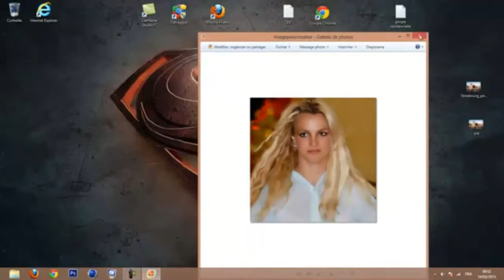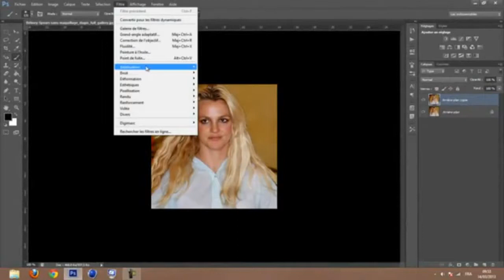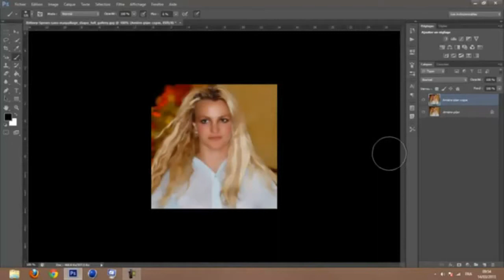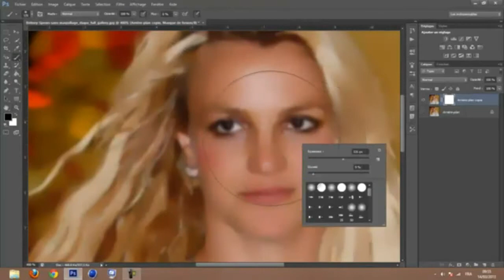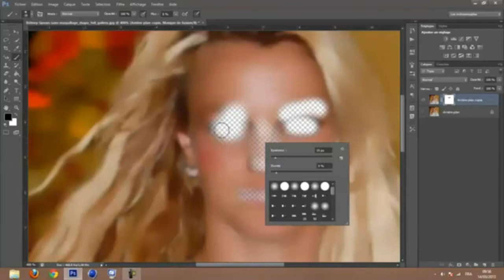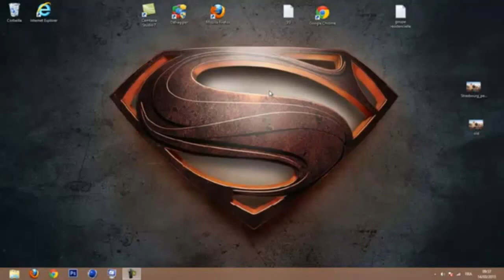Photoshop CC : Tuto – Comment lisser un visage pour le rendre plus beau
Photoshop CC: Tutorial - How to smooth a face to make it more beautiful

- 2D and 3D animation
- Sculpture
parole
Raghibe Amine
قنوات
Bein Sport
Dog
Cat
Cats
Tiger
Lion
Monkey
Zoo
Car
Cars
Girls
Girl
Artist
Representative
kisat nass
th3pro
google adcense
adcense
blogger
algerie
la fouine
exclusive
soprano
badr hari
Artist
Crazy
Madness
Hidden Camera
Entertainment
Football
Basketball
Viva
Prostitution
Funny
Clips
Cooking
Offers
Show
Reduction
Lottery
President
Typhoon
Earthquake
Killing
Crime
TV
IPhone
Samsung
Sex
Exciting
Sexy
Series
Movies
Film
Baby
Child
Justin Bieber
Michael Jackson
Ventricular
Beach
Harassment
Photos
Programs
Report
Disaster
Disasters
Documentary
royal baby
catching fire
baby i
versace migos drake
music
funny
best song ever
movies
drake
lil wayne
blurred lines
full movie
music
minecraft
one direction
avicii
movies
blurred lines
mel smith
royal baby
catching fire
best song ever
alan partridge
one direction
selena gomez
تسلية
صور محمد عساف
عبده موته
محمد عساف
العاب تلبيس البنات
لعاب ذكاء
اغانى رمضان
عادل امام
توم جيري
مسلسلات رمضان 2013
رشيد شو
سعد المجرد
كيليميني
rachid show
اغنية
كاس العالم
اعلام دول العالم
نتائج التحصيلي
دول اوروبا
صور رمضان
اخر الاخبار
رمضان
movies
فيلم
اغاني
رقص
افلام
فلم
محمد عساف
حسن شحاتة الشيعى
مرسي
تكي
كاظم الساهر
على الطاير
تويتر
فيس بوك
تميم بن حمد
ديوان المظالم
حسن شحاته
جامعة القصيم
اسعار الذهب
اخبار مصر
صور رمضان
اليوم السابع
جامعة الدمام
جامعة تبوك
اغاني 2014
اغاني 2013
حبيبي برشلوني
ايوب
باسم يوسف
تكي
ماين كرافت
الكويت
الامارات
السعودية
مصر
قطر
البحرين
شيعه
سنه
العربية
الجزيرة
النصر
برنامج
مقلب
خفية
مسلسلات
افلام
مسلسل
اغاني
موسيقى
صالة
الاتجاة المعاكس
بنت مغربية
بنت مصرية
فيلم وثائقي
فيلم وثائقى
كوميدي
سوري
عادل امام
يسرى
كاميرا خفية
رامز
جلال هاني
سلامة هاني
رمزي محمد
هنيدي كورة
رياضة
المبدع العربي
اخبار
الجزيرة
انفجار
تفجير
العراق
اغتيال
قتل
تدمير
بانياس
دمشق
سقوط
الاسد
قتل
بشار
الاسد
وفاة الملك عبدالله بتال القوس محمد
الدوسري
تقنيات
ابتكار
وثائقي
حلى
حلويات
كيك طرطى
كاكاو
قهوه
الجمعة
عبدالله
المديفر
مرتضى
منصور
روني
بلاستيشن 4
جلكسي 5 6
اخبار
اوباما
الصين
حريق
سيول
رشيد شو
لسعد المجرد
medi1tv
cheb akil
accident
inna
الحلقة
maroc
comedia
قصة الناس
countdown
rap maroc
hackers
Saad Lamjarred 2014 - ENTY Baghya Wahad / سعد المجرد انت باغية واحدد
outajajt
said outajajt
damsiri
139tl in dollars
outajajt 2014
said outajajt 2011
fatima tabaamrant
amrrakchi 2012
outajajt 2012
outajajt 2013
outajajt 2011
said
outajjajt
amrrakchi 2011
sa3id outajajt 2013
l3zawi
itran imjad
said otajajt 2011
imghrane
im3ranlahbab
outajajt lportable
lhoussi outajajt
mzouda prouduction
touggane
sa3id outajajt
said otajajt
foto de agadir
rachud asmoun
ait el hawa
brahim asli
tamazirt
inerzaf
agdal
achkayn
said outjajt
said outajajet
Catégorie
Films et animations
Licence
incroyable